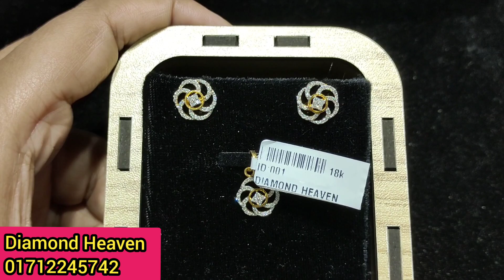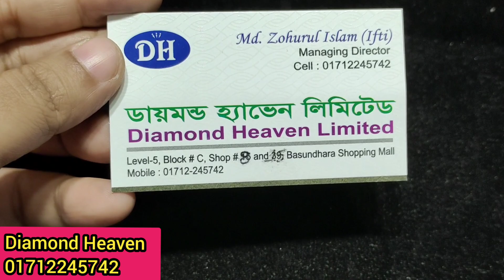৫০% ঈদ অফারে ডায়মন্ডের লকেট ও কানেরদুলের সেট/Diamond locket set & jewellery by Diamond Heaven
৫০% ঈদ অফারে ডায়মন্ডের লকেট ও  কানেরদুলের সেট/Diamond locket set & jewellery by Diamond Heaven